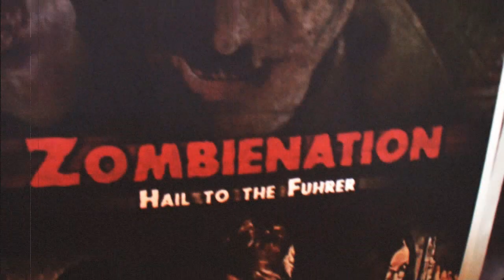Retrocraps 1 : "MANOS, the hands of fate"( Review)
Esta es mi review de la película " Manos, the hands of fate" que es considerada una de las peores de la historia.